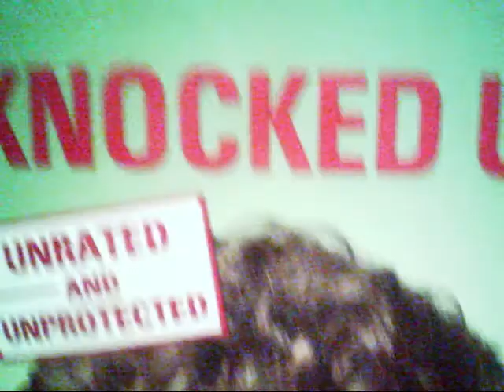SUpaNoVaz - Part lllllll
She Bad - YG
Im A Groupie - Jaye Cooley
Bring The Noise - Public Enemy VS Benny Venassi